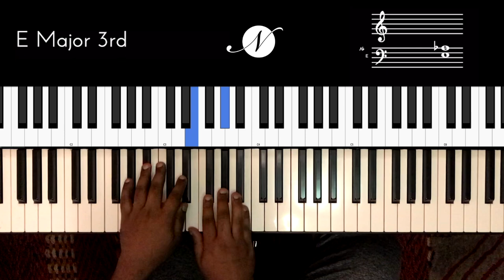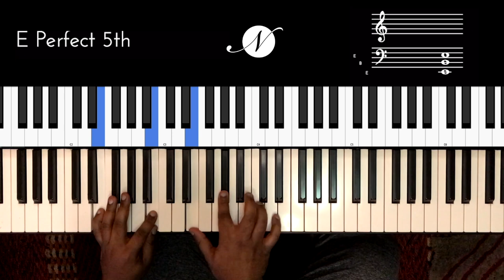Riff #2078 - Jason Zac